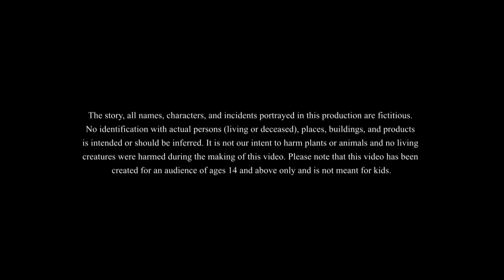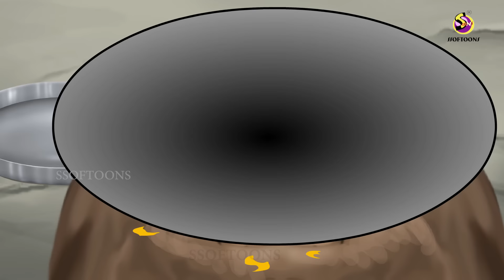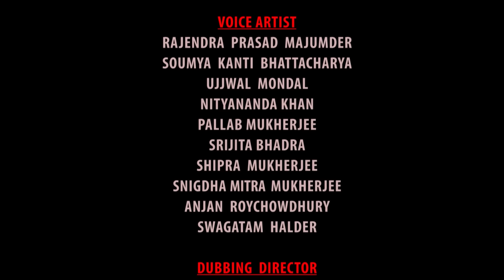Jamon Kormo Tamon Fol | Bangla Cartoon | Bangla Golpo | Moral Stories | Ssoftoons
Jamon Kormo Tamon Fol | Bangla Cartoon | Bangla Golpo | Moral Stories | Ssoftoons Golpoguccho | Bengali Fairy Tales |

বৃদ্ধমানুষটা ধনী দাদার বাড়িতে রাতটুকুর মত আশ্রয় চেয়েছিল... বৌদি মারমার করে তাড়িয়ে দেয় তাকে। দরিদ্র ভাইয়ের ঘরে আশ্রয় পায় সে। সকালে যাওয়ার সময় একটা অভিনব বর দিয়ে যায় সে, ফলে দরিদ্র ভাইয়ের অবস্থা বদলে যায় এক নিমেষে... দেখুন, যেমন কর্ম তেমন ফল...

@Golpoguccho presents Kormophol, new bangla golpo

Our new moral story which teaches us the important lesson of giving our 100 percent in everything we do.